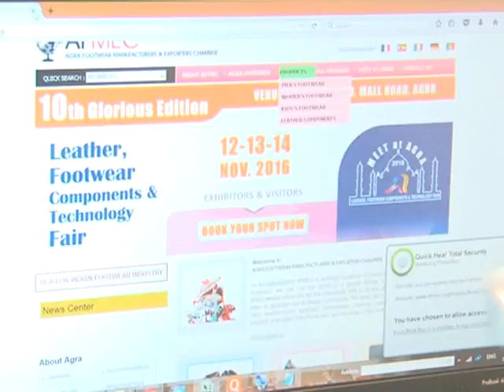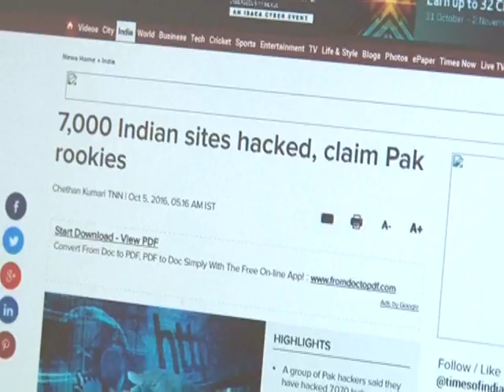10 oct agra pakistan site hackers 1